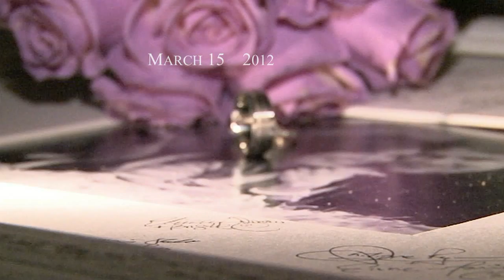Video Punta Cana Presents - March 15 2012 Wedding MAJESTIC + JELLYFISH Punta Cana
Sabrina + Phil
Hotel Majestic Colonial +Restaurante Jellyfish - Punta Cana
March 15 2012
Weddingsong: Gary Go/Wonderful
Camera / Editor: Florian Koetter - Punta Cana
shot with: SONY - HXR - NX5U